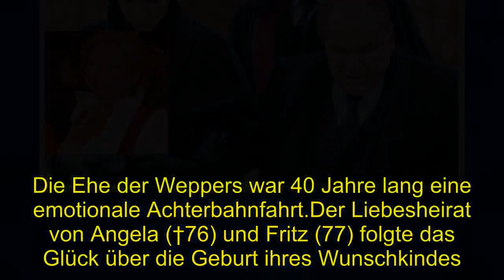Shocking | Angela Wepper: Trauriger Streit um ihre Beisetzung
Die Ehe der Weppers war 40 Jahre lang eine emotionale Achterbahnfahrt.Der Liebesheirat von Angela (†76) und Fritz (77) folgte das Glück über die Geburt ihres Wunschkindes. der heute 37-jährigen Sophie 2011 dann die schwere Ehekrise, als Fritz Weppers Freundin Susanne Kellermann (44) die gemeinsame Tochter Filippa (7) zur Welt brachte. Trotzdem stand Angela immer zu ihrem Ehemann und zeigte vor vier Jahren Größe, als sie sich mit der Rivalin aussöhnte. Der Familienfrieden, so sagen Freunde, sei für Angela das Wichtigste gewesen.Deshalb hätte sie nicht gewollt, dass jetzt ein unwürdiger Streit um ihre Beisetzung entbrannt ist. Die bewegenden Bilder der Trauerfeier seht ihr im Video oben!  Susanne Kellermann hatte der „Bild am Sonntag“ (BamS) in einem Interview gesagt. dass sie überlege, Angela Weppers Beerdigung in der Burgenstadt Schlitz (Hessen) beizuwohnen Eine Aussage, . die Angelas Ex-Ehemann Ferfried von Hohenzollern (75) vor Zorn erbeben ließ: „Wenn sie dort erscheint, kann sie sich auf was gefasst machen. “Zu BUNTE sagte der Prinz: „Frau Kellermann würde auf der Beisetzung von der aristokratischen Trauergemeinde ausgebuht werden. “ Fritz Wepper äußerte wenige Tage später in BamS sein Unverständnis für Ferfrieds Wutanfall: . „Ich bin sehr verwundert und auch menschlich enttäuscht, was sich der Exmann meiner verstorbenen Frau, Ferfried von Hohenzollern, herausnimmt. Wie kann er sich anmaßen, eine trauernde Angehörige von der Beerdigung ausschließen zu wollen und ihr auch noch zu drohen. Mal abgesehen von der Taktlosigkeit, obliegt dies nicht seiner Kompetenz.Außerdem sind Susanne und Filippa für mich voll akzeptierte Familienmitglieder. “ Der Schauspielstar erklärte weiter, er glaube, es wäre in Angelas Sinn gewesen, wenn Susanne mit Tochter zur Beisetzung kommen würde. Die habe sich aber nach den Verbalattacken von Ferfried von Hohenzollern dagegen entschieden. Die Wepper-Frauen hatten nach ihrer Versöhnung regelmäßig Kontakt.Angela nahm Tochter Filippa wie ein eigenes Kind in der Familie auf. Zuletzt trafen sich die beiden nur einen Tag vor dem fatalen Sturz, an dessen Folgen Angela Wepper Anfang Januar verstarb. Ihre Enkelin Claire, das Kind ihrer Tochter Sophie, feierte drei Tage nach Weihnachten ihren ersten Geburtstag und die ganze Familie gratulierte. Fritz Wepper in der BamS: „Die letzte Begegnung zwischen den beiden verlief so harmonisch, dass es mir bei der Erinnerung daran jetzt noch warm ums Herz wird. Es gibt mir Kraft, in diesen schweren Zeiten zu wissen, dass meine Frau in Frieden von uns gegangen ist. “ Der feste Gaube an das Gute hatte Angela Wepper ihre zahlreichen Lebenskrisen meistern lassen. Ihre Familie war im Zweiten Weltkrieg in Berlin ausgebombt worden und nach Österreich geflohen. 1945 zogen sie mit Eltern und vier Geschwistern auf das Gut ihrer Mutter nach Schlitz. Dort starb ihre Schwester Gisela im Alter von zwölf Jahren bei einem Treppensturz. Im August 2018 musste Angela ihre Schwester Felicitas († 69) zu Grabe